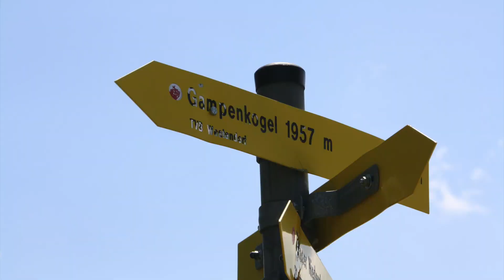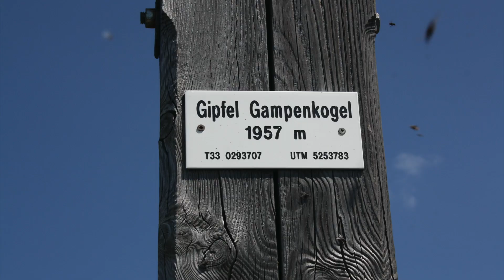20200801 Gampenkogel Gipfel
Deze video gaat over 20200801 Gampenkogel Gipfel